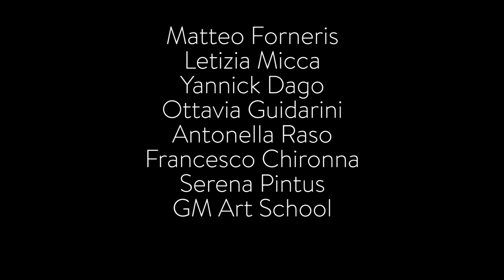Selli - Alberi senza foglie (Official Video)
Selli - Alberi Senza foglie

Regia e riprese: Riccardo Fedele
Arrangiamento e Recording: GreenStain studio

Cast:
Chiara D'Amico
Noemi Morandi
Sara Fortuna
Lorenzo Finotto
Theodore Yves Agnobe
Luca Panozzo
Simone Squara
Stefano Micca
Matteo Forneris
Letizia Micca
Yannick Dago
Ottavia Guidarini
Antonella Raso

Si Ringraziano:
Serena Pintus
Francesco Chironna
GM Art school - Settimo